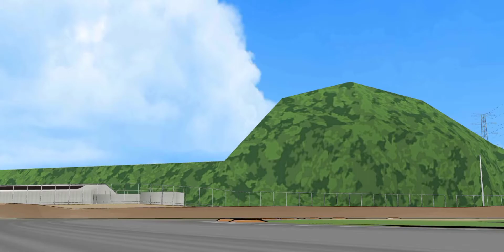HUGE JUMP DRIFT TANDEM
forgot intro and outro.. oops... oh well